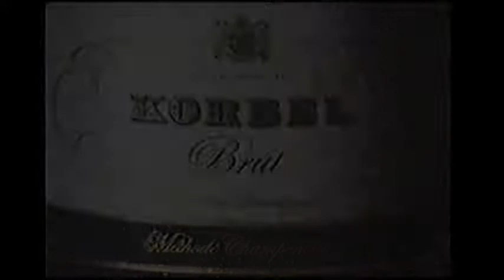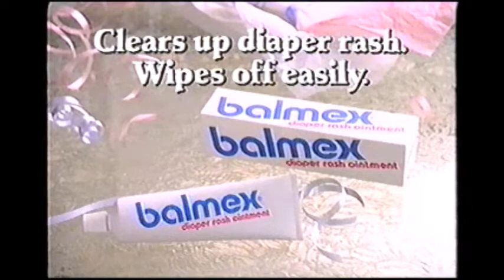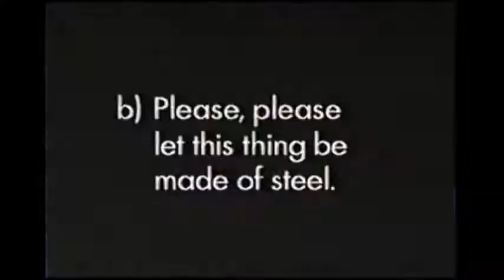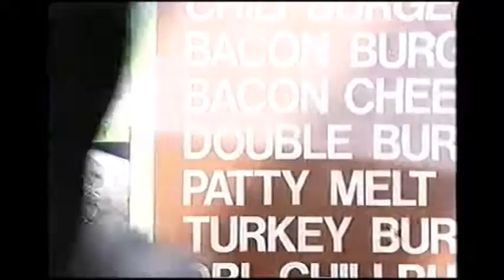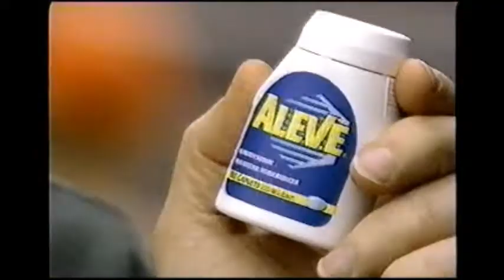1990's TV Commercials: Volume 194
Year: 1998
Network: A&E
Show: Northern Exposure

Ads:
Korbel
Hungry Jack
USPS
Cigna
A&E Ad: Biography
A&E Ad: Investigative Reports
Balmex
Snuggle
US Steel
Contradiction by Calvin Klein
Subaru Forester
GNC Mega Men Vitamins
Iams
A&E TV Ad: Biography
Aleve
Pak Mail
Minwax